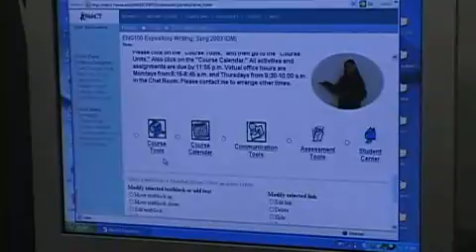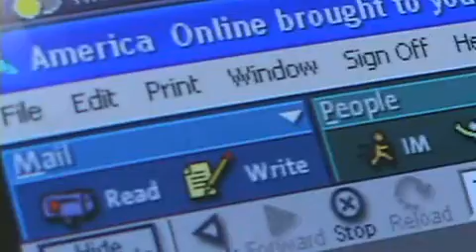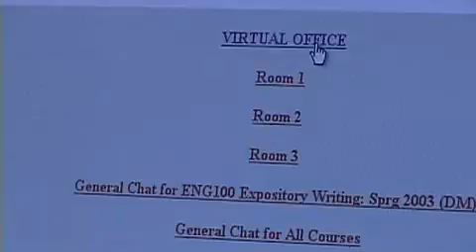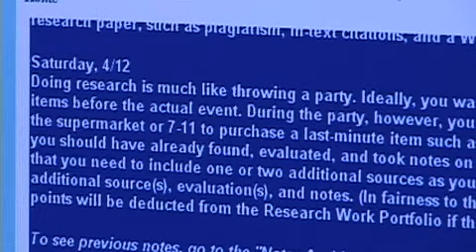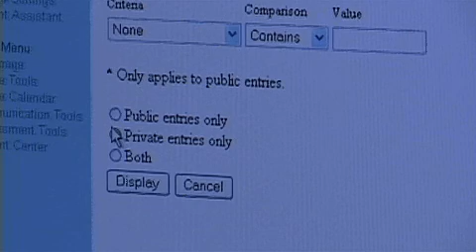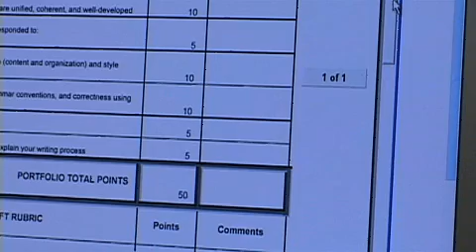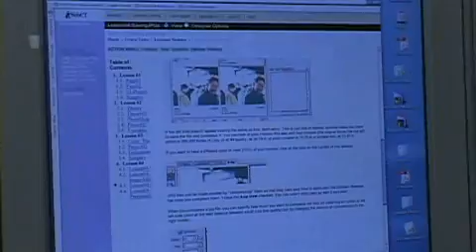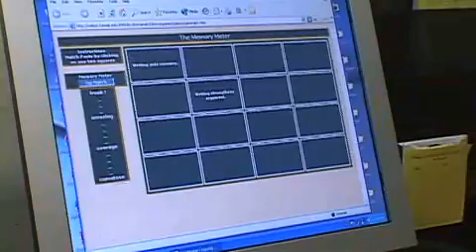Cyberclass in Session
Explores the distinct characteristics and challenges of online learning and teaching as a unique new "classroom" environment. Leeward Community College's EMC Coordinator Leanne Chun along with Language Arts teacher Donna Matsumoto and Art Teacher Wayne Muramoto provide the details.